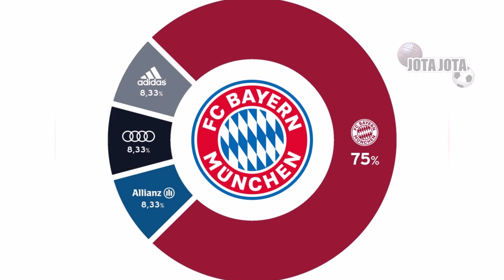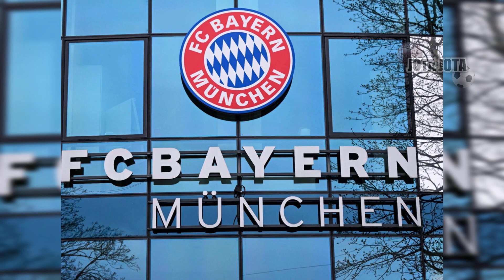LAS RAZONES DEL CONSTANTE ÉXITO DEL BAYERN MUNICH EN LA BUNDESLIGA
El equipo bávaro domina ampliamente en la liga de Alemania, es verdad en esta temporada le costó un poco más pero volvió a quedarse con la bundesliga y en este video repasamos alguno de los motivos de esta gran racha de 11 títulos seguidos.